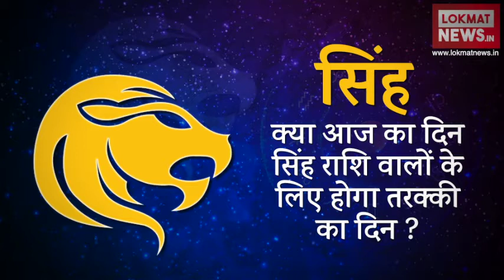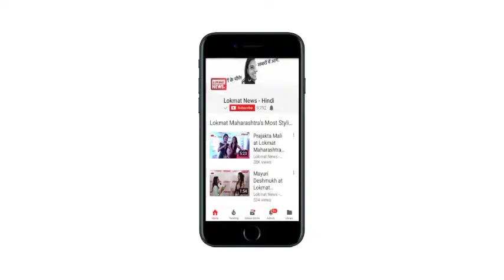Daily Horoscope in Hindi | Aaj Ka Rashifal 23-May-2018